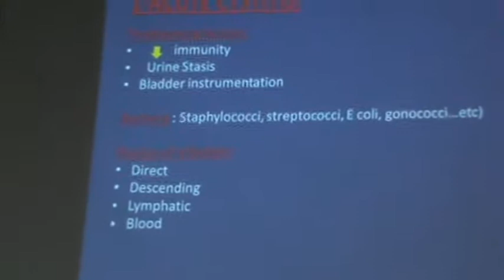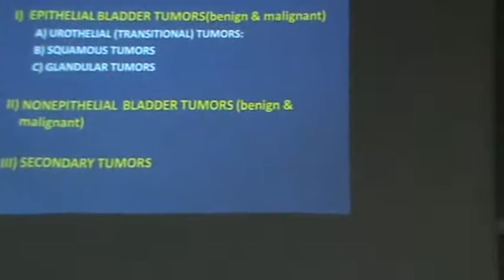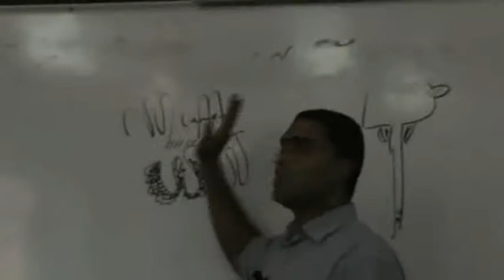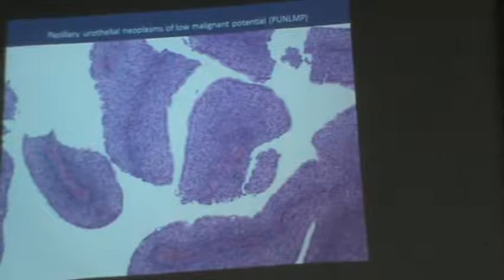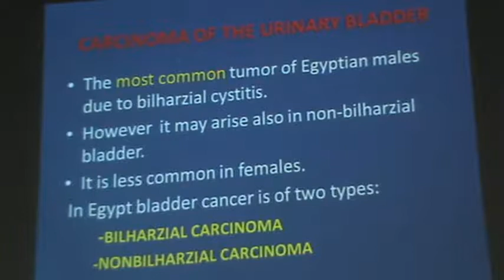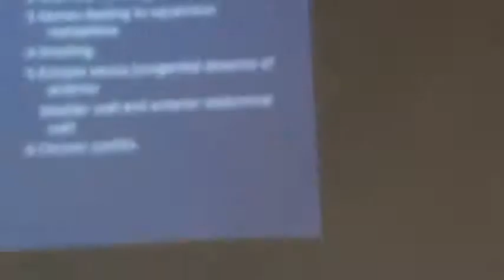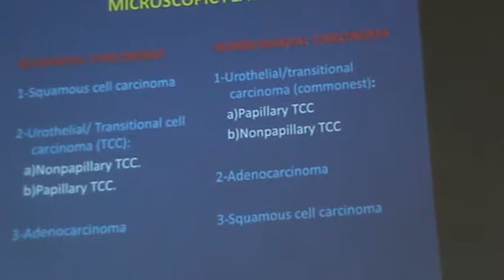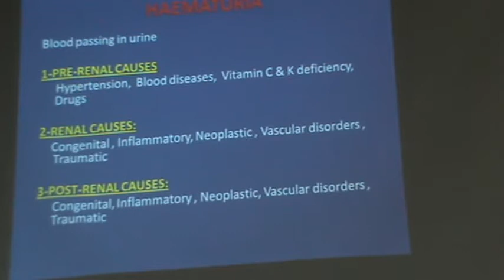Dr.Ahmed seleman - pathology- urinary bladder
Subject : Pathology
Wednesday - 2nd April 2014

Contents :-
- urinary bladder